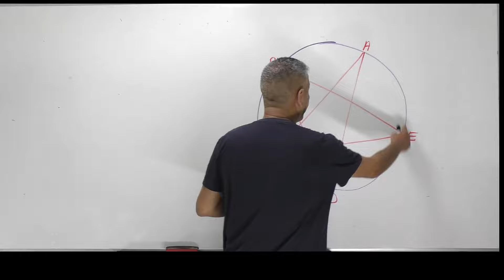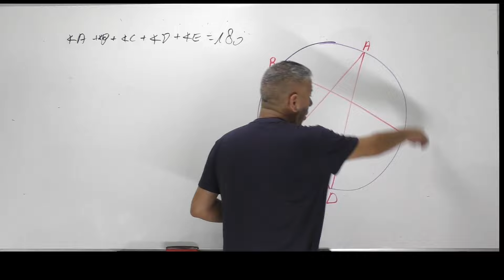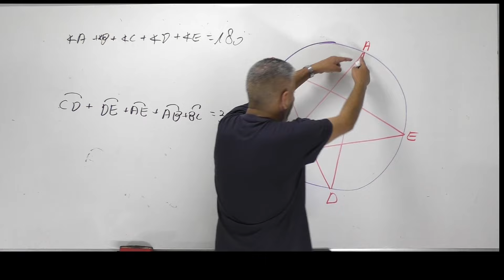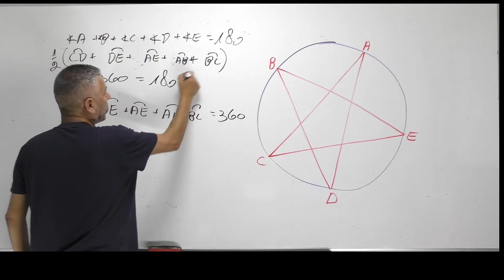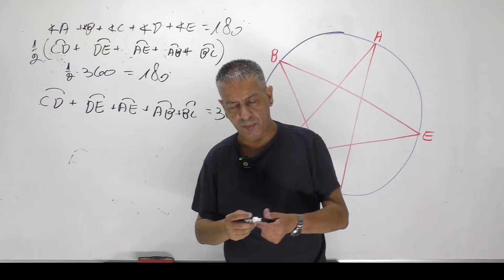פתרון בגרות 571 קיץ 2021 מועד ב שאלה 1 סעיף ד-גיאומטריה.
בגרות 571 קיץ 2021 מועד ב.התוכנית החדשה.